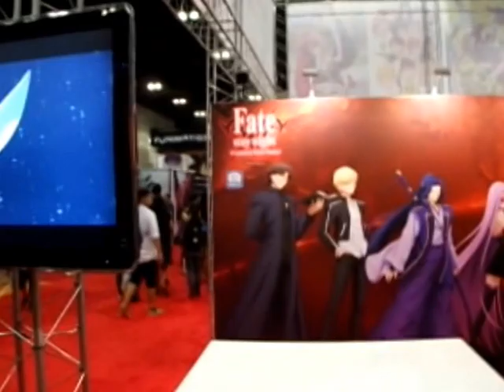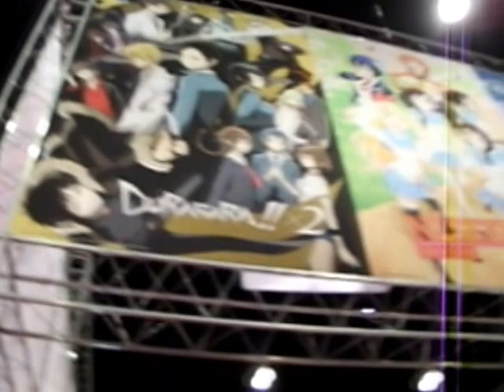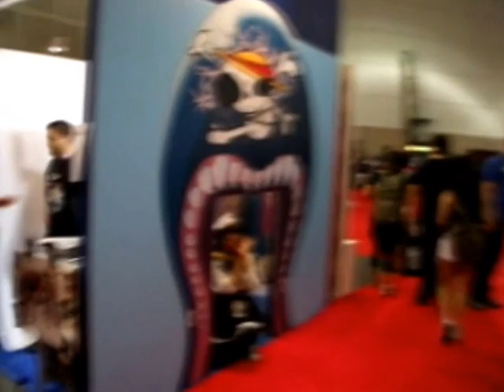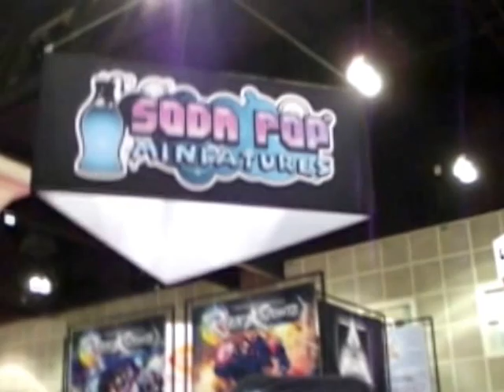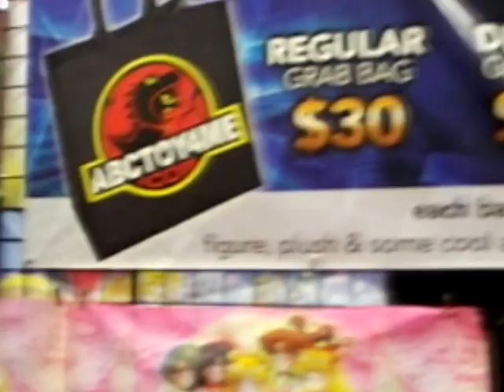AX 2015 convention walkthrough part 1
Anime expo 2015 walk through in the convention center. Part 1 is the walk through tour video in the exhibit hall including booths and shops.This is the adventure to the AX.